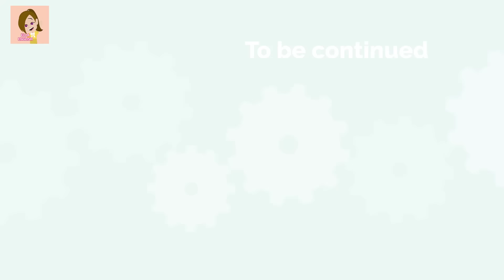Ella is naughty - English Funny Animated Story - Ella English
Evie went to the business trip for 2 days. So she asked Cora - her neighbour - to take care Ella.